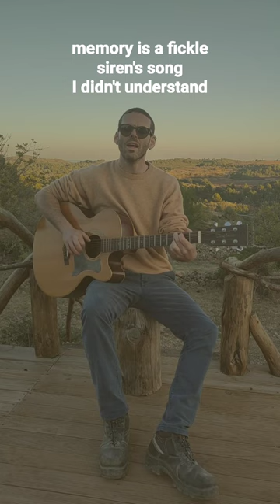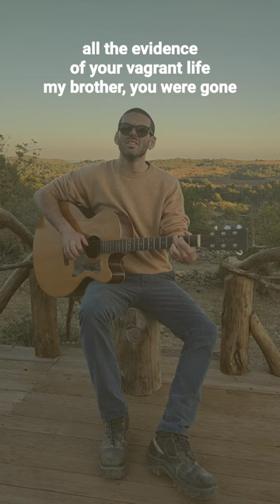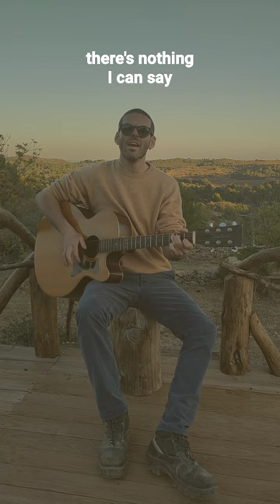Fleet Foxes - He Doesn't Know Why (acoustic cover)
He Doesn’t Know Why is another one from the eponymous @FleetFoxes album that had a huge impact on me. I had a job in Canterbury, UK around 10 years ago wherein I was the meeter/greeter at a very nice hostel. I was basically a glorified receptionist, but when I wasn’t doing the usual check ins and admin shite, I got to just hang out with guests and give them tips about the town and, most importantly, sing tunes to them as part of the daily evening events. It was a gorgeous old Victorian building with a huge oldschool cosy lounge with an open fire and sofas and armchairs. This was one of the many songs I would belt out in the corner every Tuesday night and with which I will always associate with those times. It was a great exercise in vulnerable expression for me, having spent many years always behind the drums. I loved this song from the moment I heard it, and enjoyed the challenge of wrapping my hands around the many chord changes. I think it’s a fantastically written song. A piece of art. Recorded here in beautiful eastern Spain near Torreblanca, Valencia.

🎥 - Fairphone 4 @fairphone
🎙️ - Boss Micro BR  @bossinfoglobal